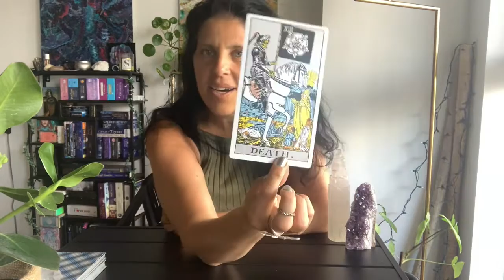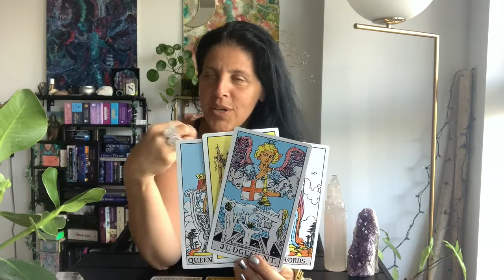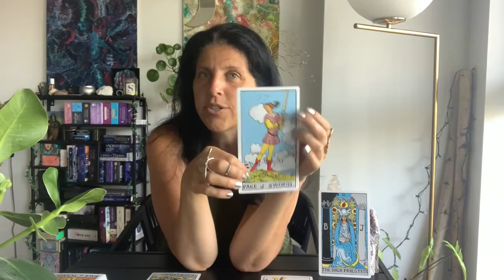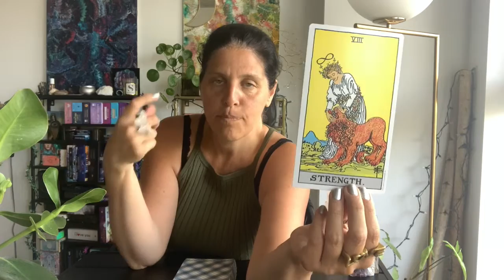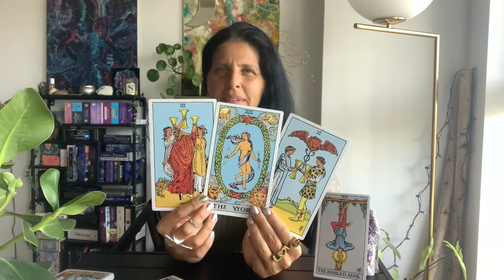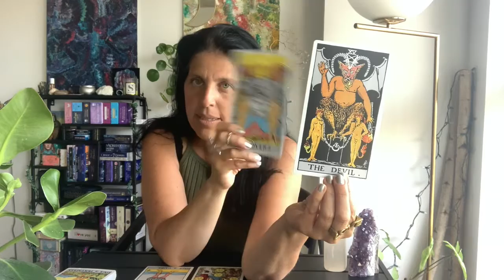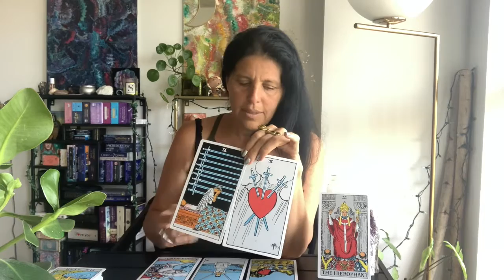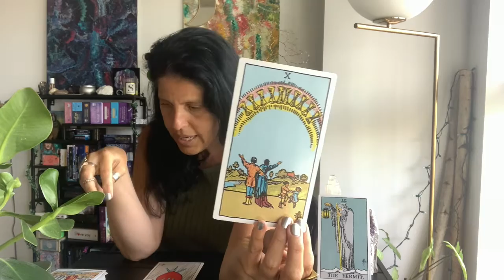🌴 ALL SIGNS 🌴JUNE 28-JULY 4 2021 - WEEKLY TAROT READING - TIMESTAMPED BELOW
AllSigns WeeklyTarot allsignstarot This is an extended reading from the IG one card pull - view it

Do check your rising and moon sign for a full reading!

⏰Time Stamps⏰:
☀️ Mini Chat 0:00
♉ ARIES 2:46
♉ TAURUS 11:18
♊ GEMINI 22:22
♋ CANCER 34:55
♌ LEO 45:48
♍ VIRGO 57:07
♎ LIBRA 1:08:20
♏ SCORPIO 1:20:32
♐ SAGITTARIUS 1:29:26
♑ CAPRICORN 1:41:53
♒ AQUARIUS 1:54:11
♓ PISCES 2:04:14

🔮Tarot/Oracle Decks Used🔮:
Giant Rider-Waite Tarot by Patricia Colman Smith, Arthur Edward White
Divine Doors by Andrés Engracia

My name is Sabrina. I'm an intuitive tarot reader. I'm also a speaker of truth (in other words, I have no filter).  Tarot is guidance but it's also fun, and as we shift into 5D - it's important that we embrace the joy and love that Tarot readings bring.